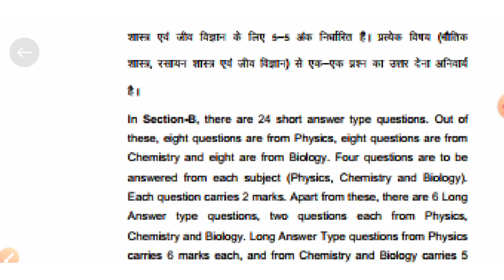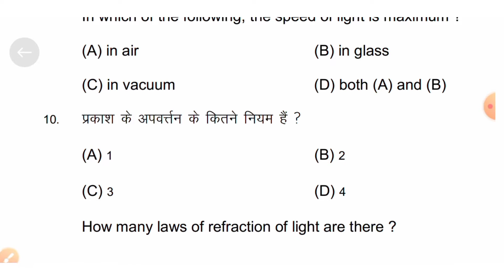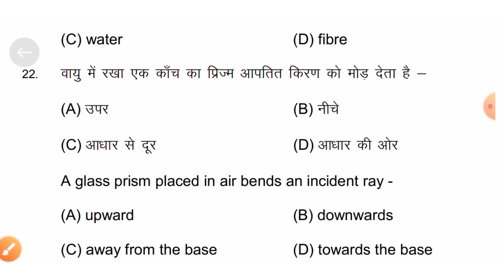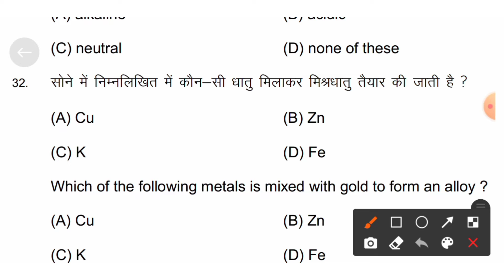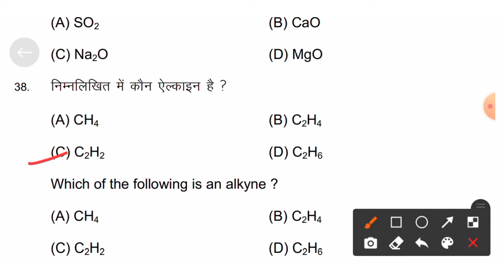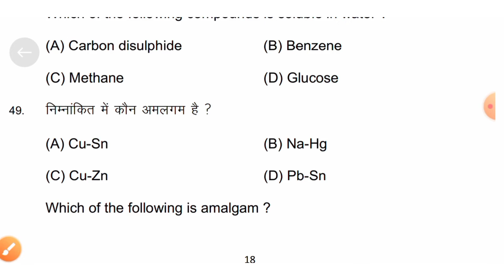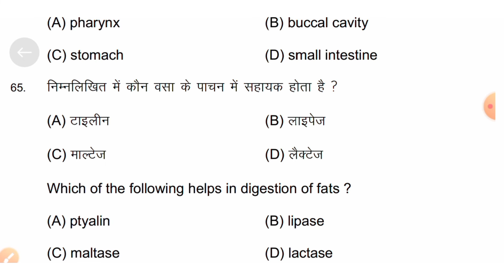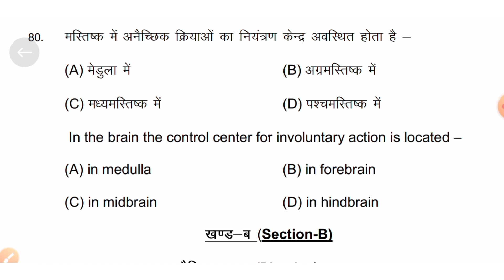विज्ञान मॉडल पेपर solution 2023 Bihar Board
science model paper solution bihar board class 10

Model paper solution Bihar Board Class 10 science

vigyan model paper solution class 10 bihar board

bihar board official Model Paper Solution 2023

bihar board official Model Paper vigyan class 10

Bihar Board matric official Model Paper of science class 10

matric model paper for Bihar Board

Bihar Board matric official model paper solution

Bihar Board matric official model paper solution vigyan